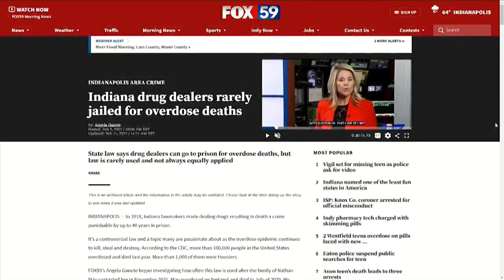Efforts to prosecute drug dealers increases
A year ago, FOX59 investigated how Indiana drug dealers are rarely prosecuted when someone dies after using drugs. But brand new data shows a substantial change.